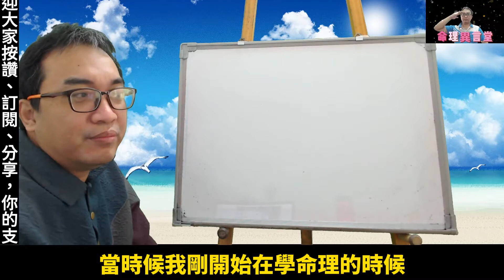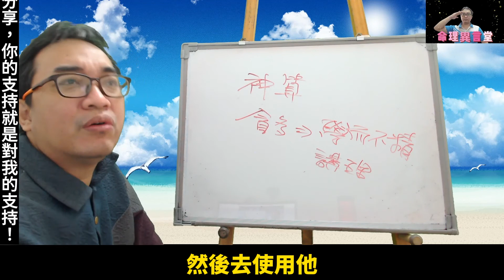命理閒談：盲目學習(可开cc字幕，简体)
盲目學習：
不要盲目地想要學習神奇學術，一門深入就好。
服務項目(先預約)
3.八字批命(流年)3600、取名3600、勘宅12000、姓名鑒定500
4.Line：s12860990、微信：s12860990
7.服務地點：高雄市大社區萬金路82-7號(楠梓火車站前的旗楠路一路直走便可看見萬金路)